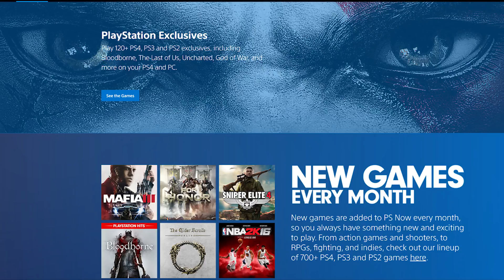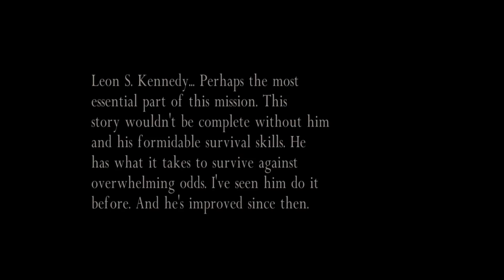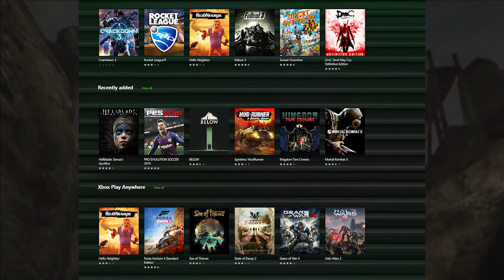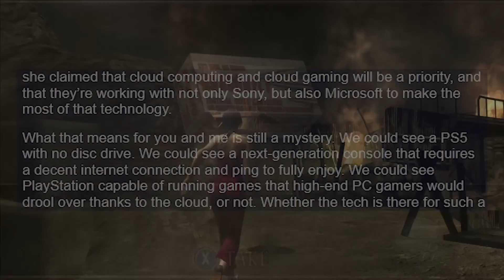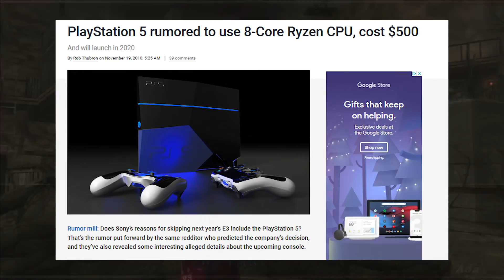Sony's New Job Listings Hints At New Features! | PS5 Reveal Confirmed For 2019!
Welcome Ladies & Gentleman To The Channel of "Ryan The Professional" Home of "The RGT (Real Gamer Talk Podcast", Gaming News, & Live Discussions If You Like The Content Hit That "Like Button", "Subscribe" & "Hit The Bell Icon" To Stay Up To Date!

Tune in on:
Friday's @5:00pm Eastern For The RGT Podcast

Carlos Fernandez
getTHISwork
Marlon Condoll Jr.
Stephen Schroeders
Diver194243
Ben Taylan
Super Jamaican
PlayStation Inquisition

smoothproducer midnite